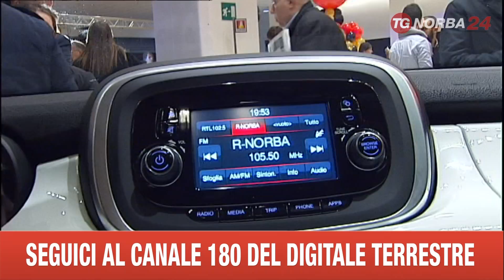BARI PRESENTAZIONE NUOVA 500